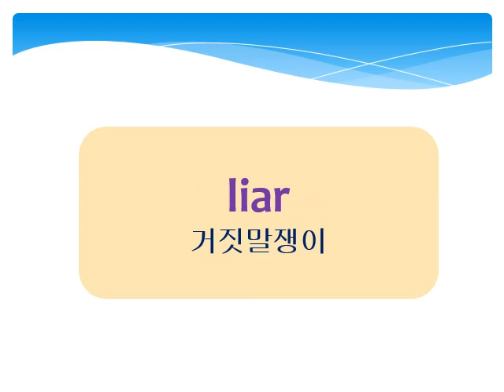1. The Shepherd Boy & the Wolf